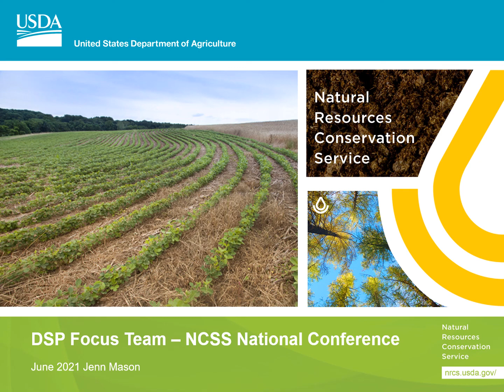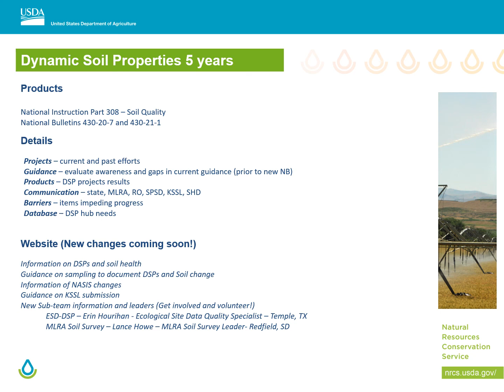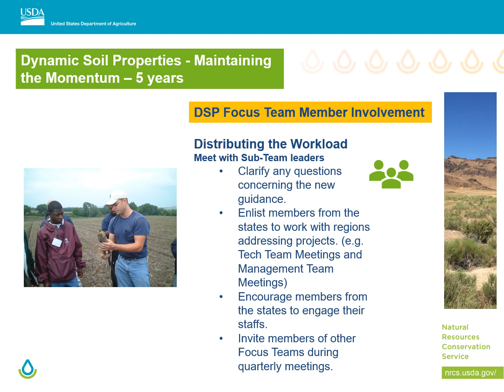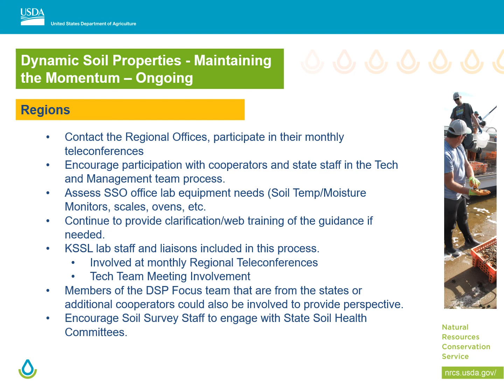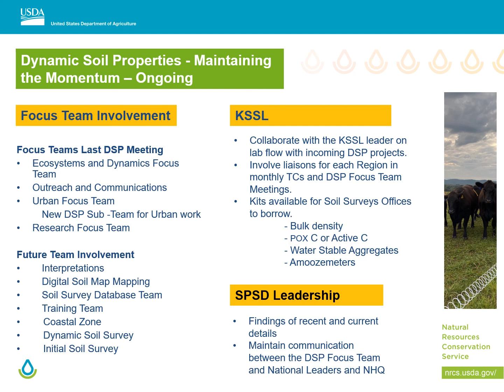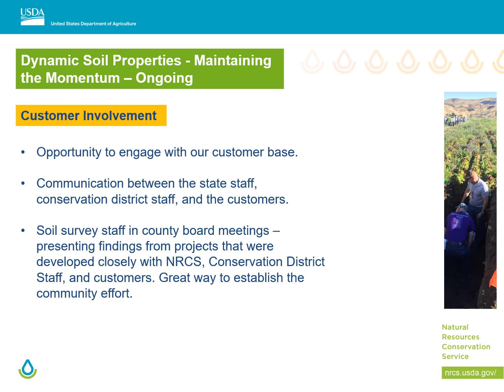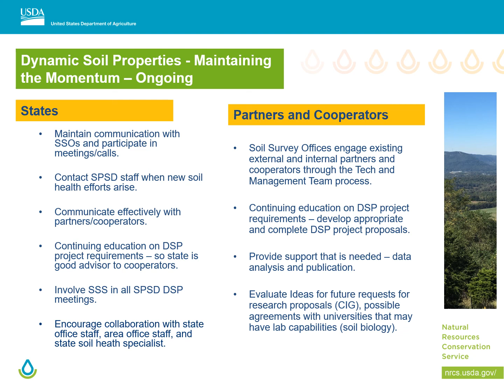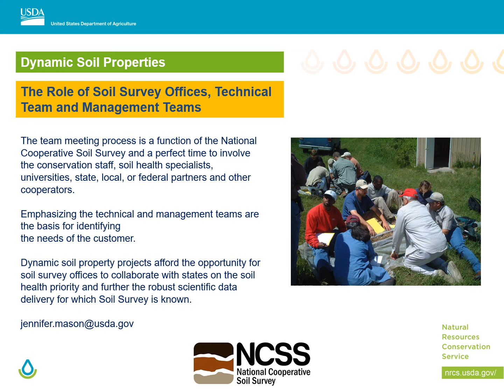Dynamic Soil Properties Focus Team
Jenn Mason, USDA-NRCS
2021 NCSS National Conference

Report from the Dynamic Soil Properties Focus Team.